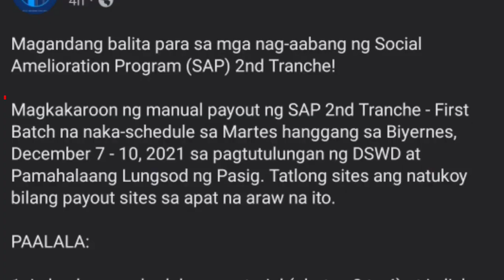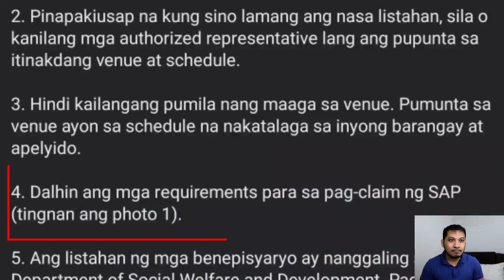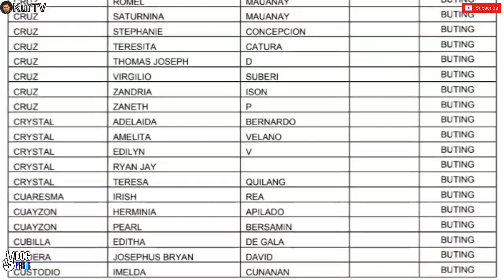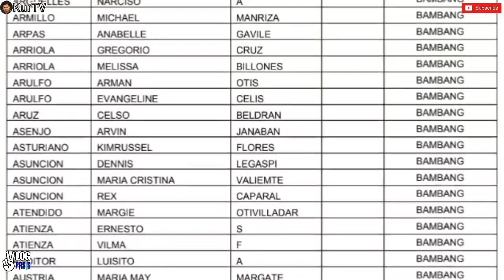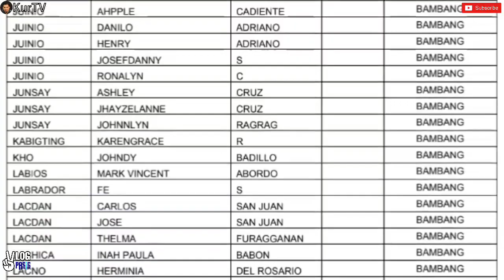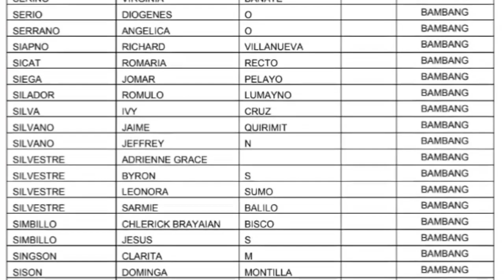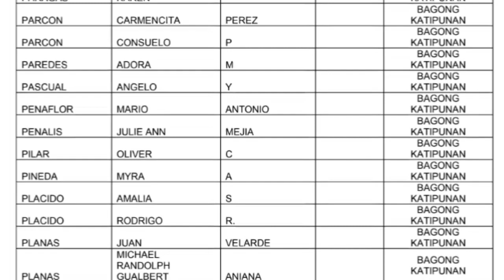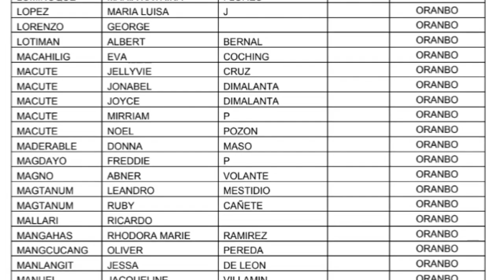KURTV | DSWD SAP 2nd TRANCHE IBIBIGAY NA | PAYOUT SIMULA DECEMBER 7-10, 2021 ALAMIN!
THE LONG WAIT IS FINALLY OVER!
DSWD SAP 2nd TRANCHE
IBIBIGAY NA ANG PAYOUT SIMULA
DECEMBER 7-10, 2021 FIRST BATCH!

SA MGA GNAG NG NAGHAHANAP NG
KANILANG 2nd TRANCHE NARITO NA
ANG LISTAHAN 👇👇👇